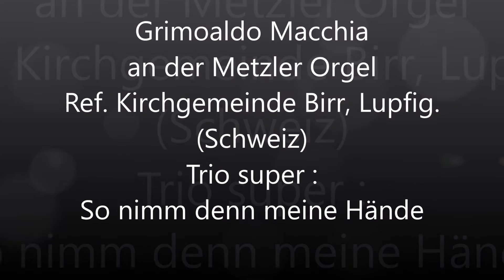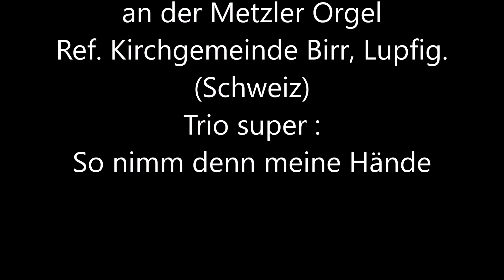Grimoaldo Macchia - Trio super : So nimm denn meine Hände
Trio super : So nimm denn meine Hände.

Grimoaldo Macchia an der Metzler Orgel Ref. Kirchgemeinde Birr, Lupfig. (Schweiz)